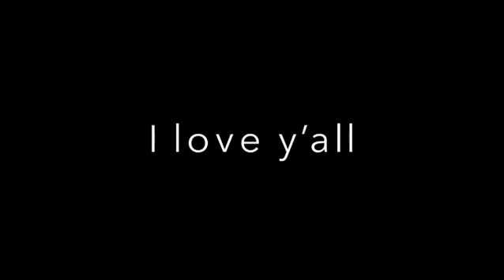August 27, 2020